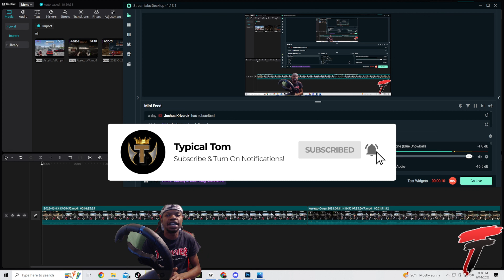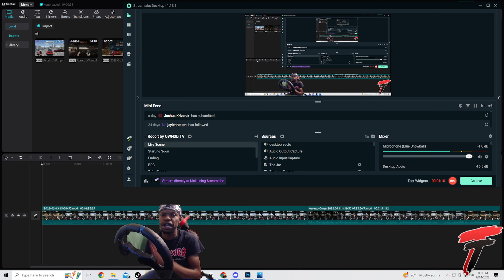G82 M4 COMPETITION CUTTING UP IN NO HESI TRAFFIC ON THE LOGITECH G923 WHEEL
G82 M4 COMPETITION CUTTING UP IN NO HESI TRAFFIC USING THE LOGITECH G923 WHEEL ! THIS G82 M4 IS AMAZING IN TRAFFIC ON NO HESI

ADD ME ON CONSOLE🎮👾
Xbox One -Typical Tom 1
PlayStation Network-TypicalTomFDU